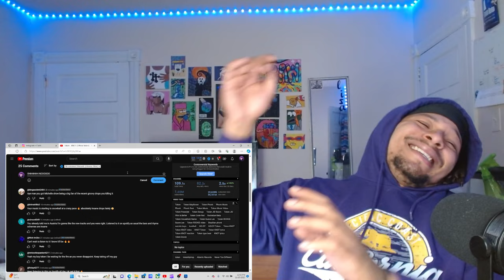HE SNAPPED ON THIS - Token KNOT Music Video (REACTION)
WELCOME TO THE BEST REACTIO CHANNEL ON YOUTUBE AND ONLY GETTING BETTER AND BIGGER !!

WASSUP GANG WE HERE EVERY OTHER DAY WITH REACTIONS  IF YOU ARE ROCKING WITH ME AND MEL HIT THE SUB BUTTON